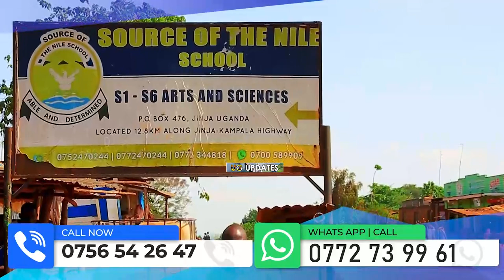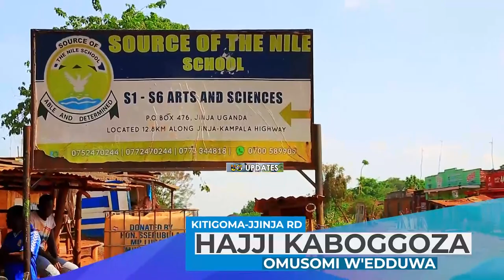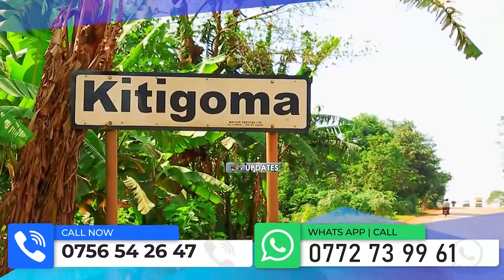SGT.Gitta Musoke - yasimiranga Gen.Museveni Tooyi mu nsiko